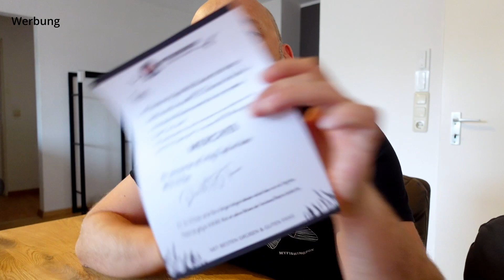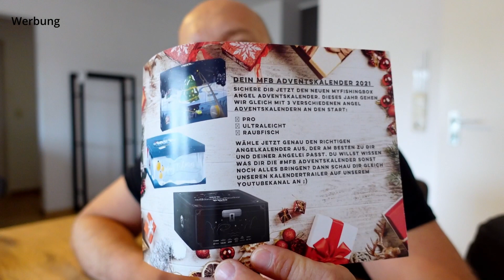MFB - MyFishingBox Ultraleicht Box 2.0 Oktober 2021 unboxing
Ach was soll ich sagen... Sie ist und bleibt meine #1 Box bei MFB. Diese könnte sogar die stärkste dieses Jahr sein.

Neugierig? Im Video erfahrt ihr mehr.

Wer jetzt noch ein wenig Geld bei MFB sparen möchte, kann mit dem Code
"FISCHVERLIEBT" bis zum 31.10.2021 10 % im MFB Shop sparen. Lohnt sich bei einem Kalender ja durchaus 😉. Genaues dazu findet ihr im unboxing bei Lemmi auf dem Kanal.

Euch allen da draußen wünsche ich viel Spaß bei dem Video.
Kommentiert fleißig und lasst gerne ein Abo da wenn ihr kein Video mehr verpassen wollt.

Petri, Tony

[Werbung]

Auch Lust auf die MFB Boxen oder eine der Sonderboxen bekommen?
Dann schaut mal auf MyFishingBox​​​ Webseite vorbei.

Petri, Tony